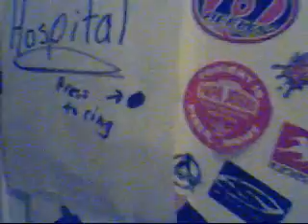Mission impposible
Mission Unpossible